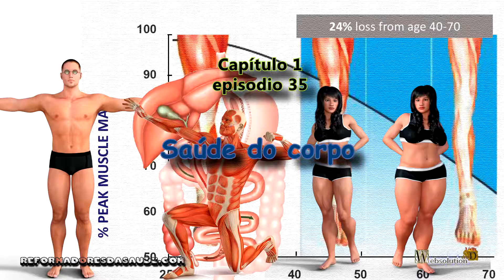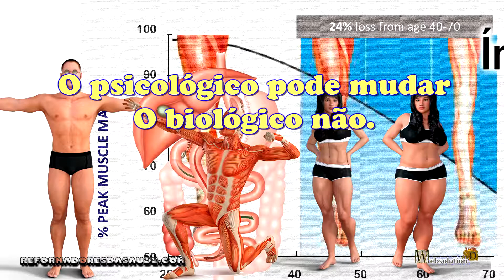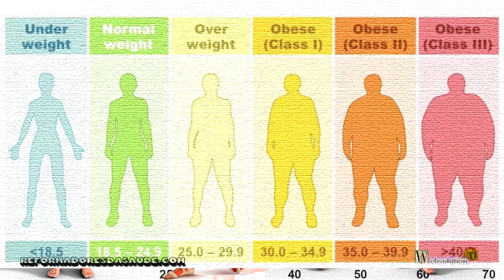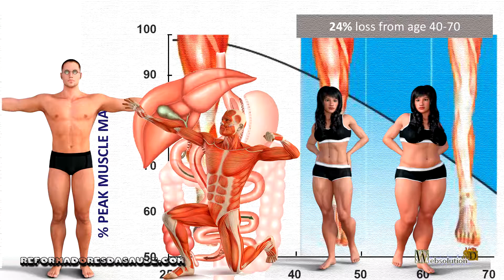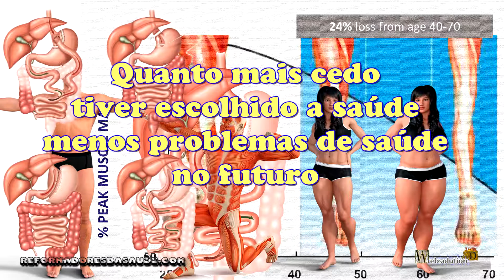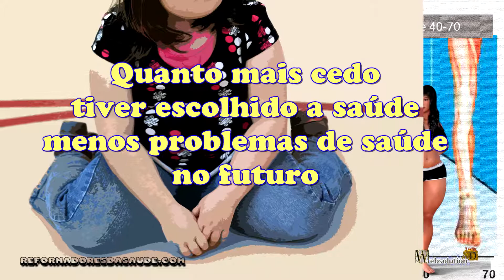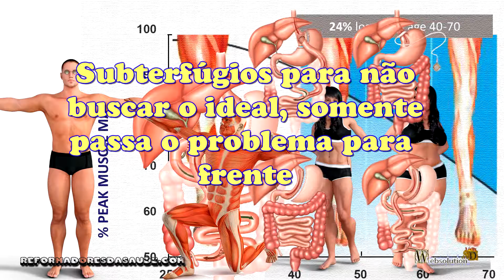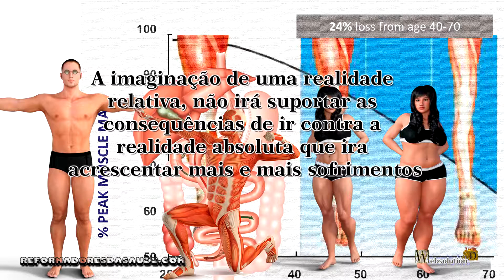Saúde do corpo SC1-E35-P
Existe uma linha de pensamento que a pessoa psicologicamente define que está bem, a questão é: ela está bem? O grande problema desse tipo de pensamento é a característica de que o que se pensa nem sempre é real. Uma pessoa pode se imaginar como super homem, mas ao pular de um prédio, não vai voar, vai cair, e possivelmente morrer. Assim a realidade não é o que se sonha.
Assim, ,a soma de se estar biologicamente saudável, com a felicidade de estar bem, é de fato o fator correto da saúde. Se um lado ou outro está ruim, não se tem saúde, com um agravante, o biologicamente não pode ser mudado, já o psicológico pode.
Pesquisas determinam uma medida chamada de IMC, Índice de Medida Corpórea. E parâmetros desses valores determinam se a pessoa está acima do peso ou abaixo do peso. Mas não pense que para ser considerado obeso ou anoréxico, a diferença é de poucos quilos, e sim de muitos quilos de diferença.
Por exemplo, um homem de 20 anos de 1,70 m no limite da magreza normal, pesava 53 quilos, e no limite do sobrepeso teria 72 kilos, ou seja poderia variar quase 20 quilos, para estar na classificação de normal. Mas podemos encontrar ainda uma parcela grande da população que consegue ter uma vida normal sem grandes riscos.